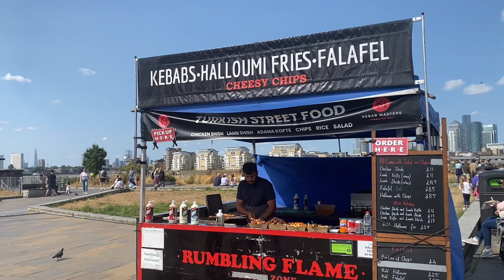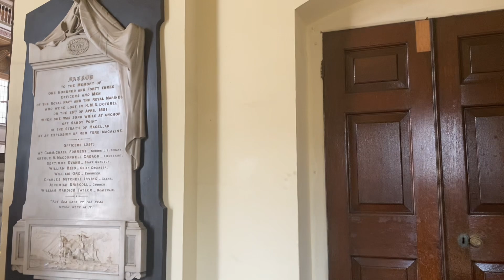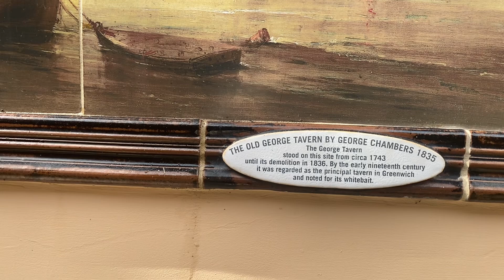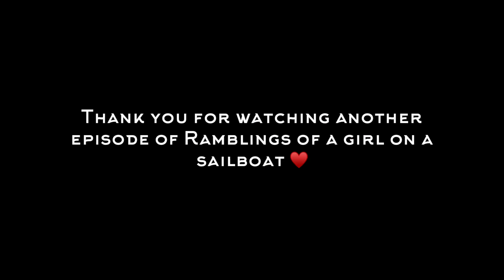Episode 35 A walk to Greenwich along the Thames Path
I walk to Greenwich from Isle of Dogs along the Thames Path. I love walking along the Thames Path to Greenwich. I walk it often because my son lives nearby on the Isle of Dogs which makes it very convenient.
If you love walking and happen to be visiting London I definitely recommend taking a walk along the Thames Path whichever part of the Thames you are near.